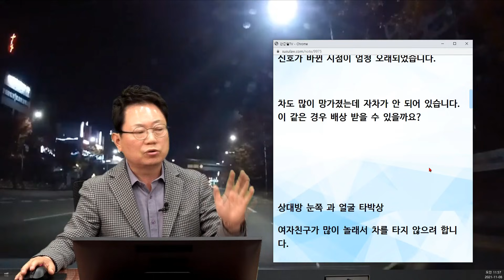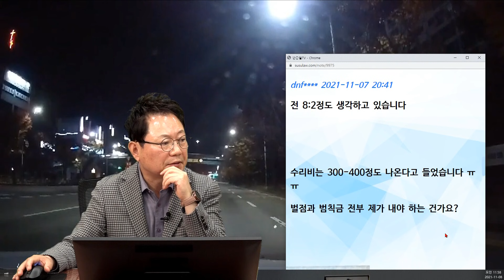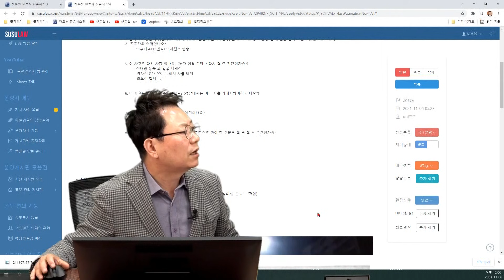13538회. 왕복 8차로 도로를, 핸드폰만 보면서 뛰던 사람과 사고가 났습니다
20726,
211108 (월) 오전 생방송
왕복 8차로 목숨 건 무단횡단

어두운 새벽 1시. 앞차가 내 차로 앞으로 들어와서 속도를 줄이기에 그 차를 오른쪽으로 피해 진행하는데 횡단보도 차량 녹색 신호에 무단횡단하는 사람과 충돌

충돌한 사람은 붕 떠서 떨어졌는데, 다행히 아주 많이 다치지지는 않음

보행자는 핸드폰만 보며 술에 취한 채 무작정 도로를 달림

차도 많이 망가졌는데, 자차가 안 되어있습니다.. 배상 받을 수 있나요

2차선에서 달리던 중 1차선 차량이 차선변경 후 급브레이크를 밟아 피하는 과정에서 무단횡단하던 분을 침 (영상을 보시면 통화하시면서 앞만 보고 달리심, 음주도 하심)

너무 억울합니다.

신호가 바뀐 시점이 엄청 오래되었습니다.

차도 많이 망가졌는데 자차가 안 되어 있습니다. 이 같은 경우 배상 받을 수 있을까요?

상대방 눈쪽 과 얼굴 타박상

여자친구가 많이 놀래서 차를 타지 않으려 합니다.

한문철 변호사 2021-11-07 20:39
경찰에선 블박차를 가해자로 보고 벌점과 범칙금 부과하겠다고 하지요?

질문자는 무단횡단자 잘못 몇 %로 생각하시나요?

블박차 수리비는 얼마나 되나요?

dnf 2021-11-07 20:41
전 8:2정도 생각하고 있습니다

수리비는 300-400정도 나온다고 들었습니다 ㅠㅠ

벌점과 범칙금 전부 제가 내야 하는 건가요?

* 투표 *

1. 블박차 잘못 없다. (48%)

2. 블박차에게도 일부 잘못 있다. (52%)

과감한 판사 만나면 100:0 가능

하지만,
앞차가 갑자기 내 앞으로 들어오면서 브레이크를 밟았을 때 ... ‘왜 그래?’ .. 속도를 줄이면서 조심했더라면 하는 아쉬움.

블박차에게도 20% 정도 과실 있을 듯

블박차에도 일부 잘못 있다고 보여져서
일단 내 차의 보험에서 치료를 해 주고

내 차 망가진 것은 자차가 없기에 무단횡단자에게 소송해서 받아내야 함 (과실비율 만큼)